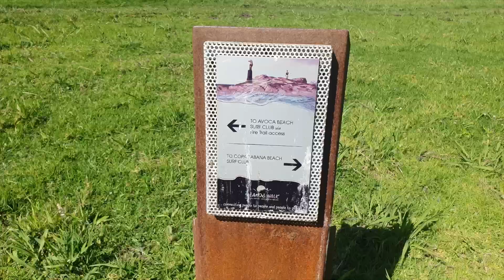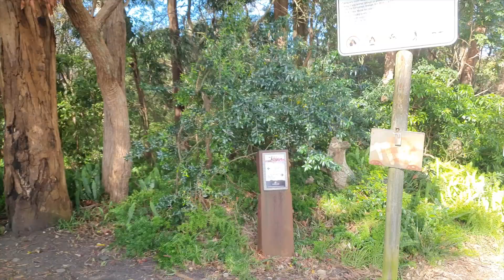혼자서도 잘 놀수 있다구~~